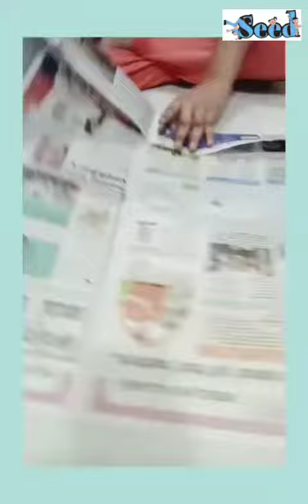Newspaper bag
Make a bag using a newspaper.